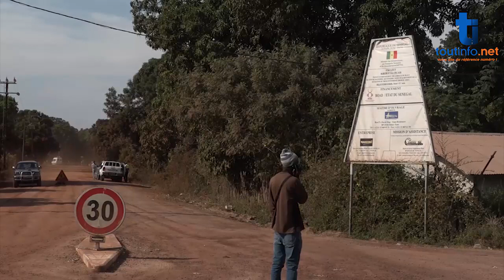Infrastructures routières L'Ageroute désenclave Le Blouf et Les Kalounayes en CASAMANCE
Reportage: Infrastructures routières : L'Ageroute désenclave Le Blouf et Les Kalounayes, en mode fadt trackj